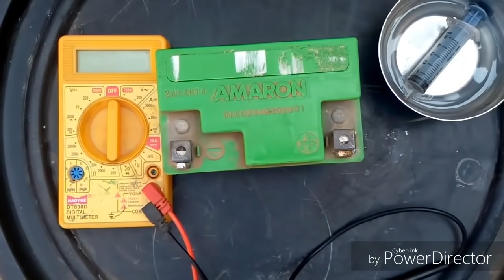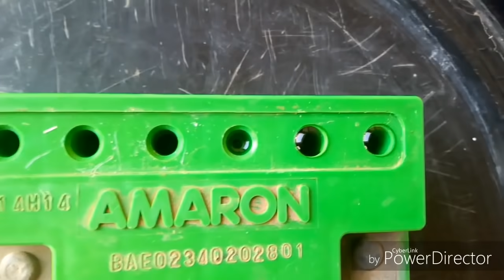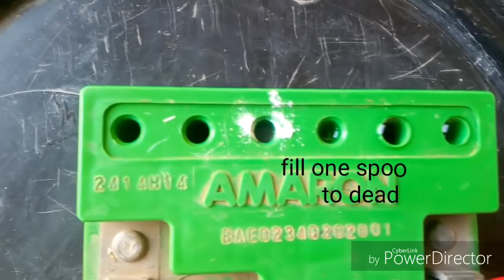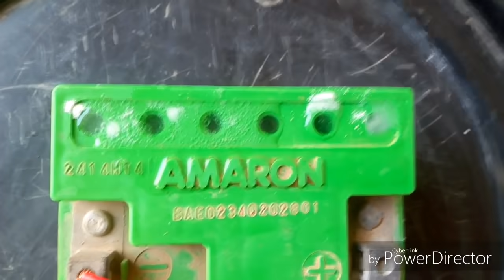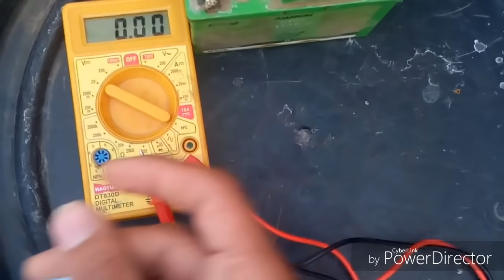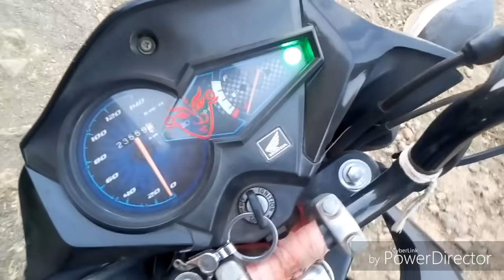Battery repair all solution, repair bike battery,battery kaise sudhare,water+soda,battery repair,12v